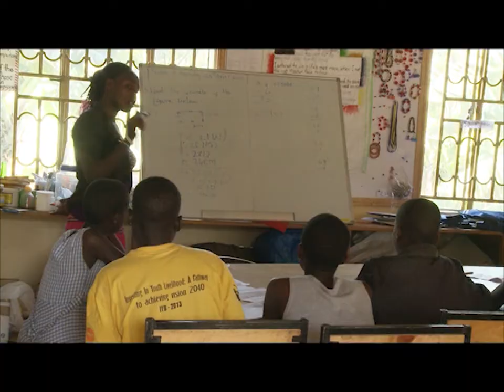The Girls’ Education Challenge (GEC)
The Girls’ Education Challenge(GEC) is one of PwC’s largest programmes with the UK Department for International Development (DFID). The GEC aims to support up to a million marginalised girls improve their access to a quality education in some of the poorest countries in the world. In April 2015, David Armstrong and Jack McMahon from PwC in the UK visited Uganda as part of the GEC’s annual review process. The team filmed 3 out of the 6 projects operating in Uganda and asked to hear the stories of the girls directly impacted by their activities. The outcome was this short video which demonstrates some of the impact the GEC is having through the voices of the girls benefitting from the programme.